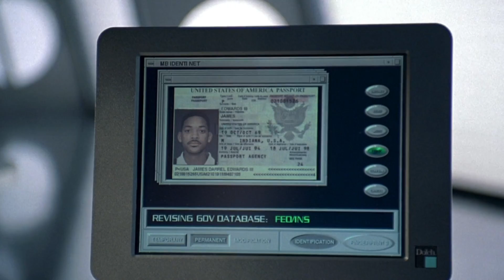What Happened To Agent J and Agent K After The Men In Black Movies? Explored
What Happened To Will Smith And Tommy Lee Jones Characters After The Men In Black Movies